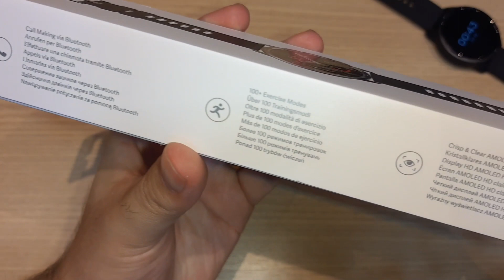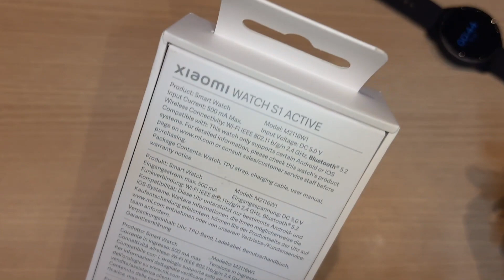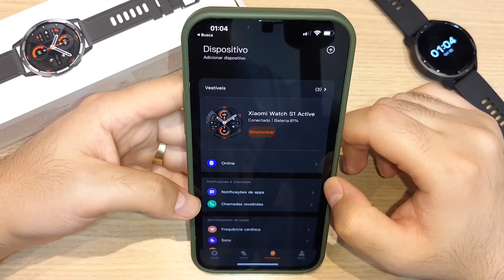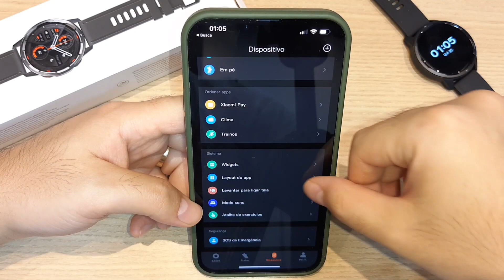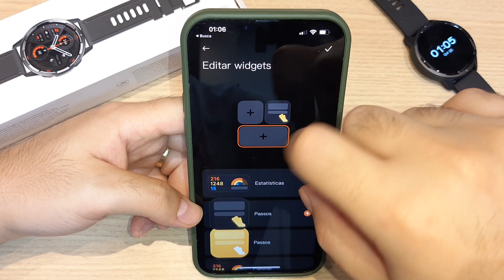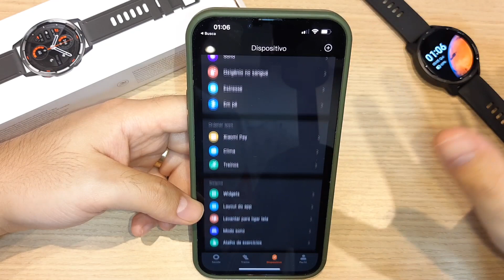XIAOMI S1 ACTIVE Unboxing Review - AMOLED 60Hz INCRÍVEL! Mas vale a pena? É bom? - S1 ACTIVE PTBR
XIAOMI WATCH S1 ACTIVE Unboxing Review - AMOLED 60Hz INCRÍVEL! Mas vale a pena? É bom? - S1 ACTIVE PTBR!

COMPRE SEU S1 ACTIVE NA AMAZON BRASIL

COMPRE SEU S1 ACTIVE NO ALIEXPRESS (vendedor qualificado)

O Xiaomi Watch S1 Active deverá ser uma nova opção de relógio inteligente para o mercado brasileiro. Depois de ter sido lançado em escala global no último dia 15, o produto ganhou autorização para ser vendido de forma oficial no Brasil por meio de uma nova homologação divulgada no banco de dados da Agência Nacional de Telecomunicações, a Anatel.

O vestível apareceu na documentação com o número de modelo M2116W1, que já tinha sido relacionado com o Watch S1 Active por meio de vídeos de unboxing e outras certificações recebidas no exterior.

Também é informado que a solicitação foi feita pela DL Comércio e Indústria de Produtos Eletrônicos LTDA, e a única fábrica responsável pela montagem do relógio fica em Beijing, na China.

A certificação não dá detalhes relacionados a especificações técnicas do Watch S1 Active, mas revela que o produto é acompanhado por uma base carregadora na caixa, que enche a bateria por meio de pinos metálicos.

No mais, o dispositivo deverá contar com uma lista de especificações semelhante ao que foi mostrado no último evento da Xiaomi.

Xiaomi Watch S1 Active monitora até 117 atividades esportivas
O Xiaomi Watch S1 Active foi apresentado como uma versão mais simples e acessível em comparação com o Watch S1, em que as principais diferenças estão relacionadas com os materiais utilizados na construção.

O modelo homologado traz estrutura em metal e pulseiras de silicone, com seis opções de cores: branco, preto, azul, amarelo, verde e laranja.

Ele tem uma tela AMOLED circular de 1,43 polegada, em que a personalização do sistema pode ser feita por meio de uma quantidade superior a 200 faces customizáveis.

A Xiaomi também afirmou que o relógio é capaz de fazer o monitoramento de 117 atividades esportivas, em que 19 delas são definidas como "profissionais", como treinos de alta intensidade (HIIT, na sigla em inglês), por exemplo — com resistência contra água a uma profundidade de até 50 metros (5 ATM), os esportes aquáticos também podem ser feitos com ele.

O conjunto de sensores internos possibilita o acompanhamento de passos dados, ritmo de batimentos cardíacos e oxigenação do sangue, qualidade do sono, entre outros.

Com isso, o relógio deverá enviar alertas caso seja detectada alguma irregularidade nas informações geradas, e mais detalhes poderão ser conferidos por meio de aplicativo para celular.

As suas opções de conectividade sem fio incluem Bluetooth 5.2 e NFC, que permite a realização de pagamentos por aproximação com cartões Mastercard.

Uma novidade do modelo é a implementação da assistente virtual Alexa para o reconhecimento de controles por voz, que podem servir para controle de dispositivos de casa inteligente, entre diversas outras funções. .

De acordo com informações divulgadas pela marca chinesa, o Watch S1 Active possui autonomia para até 12 dias em modo standby antes da necessidade de uma recarga da bateria de 480 mAh — porém, esse tempo deverá cair para algo em torno de quatro a cinco dias de uso normal

Ainda não foi divulgada uma data oficial para o início das vendas no Brasil, mas a homologação mostra que isso poderá acontecer já nos próximos dias. O preço sugerido do Watch S1 Active também não é conhecido até o momento.